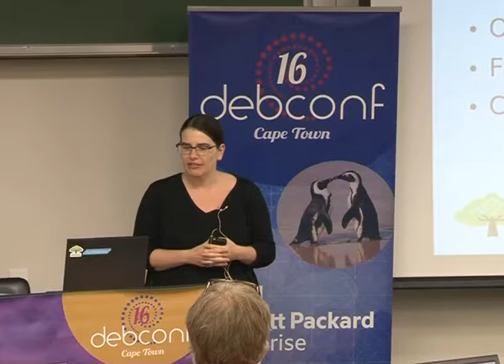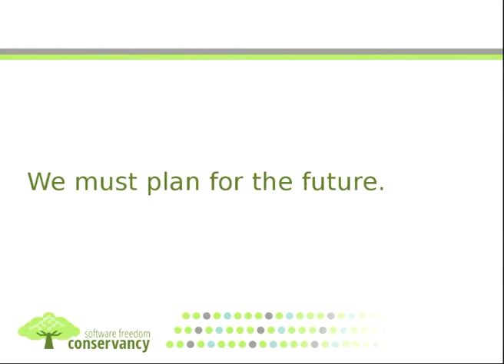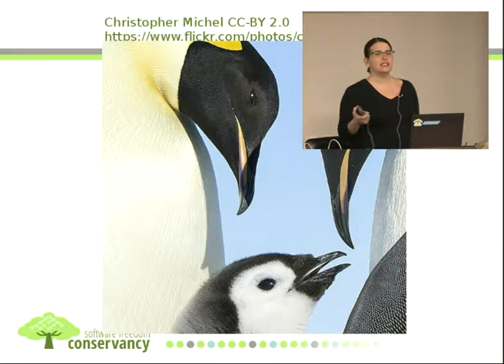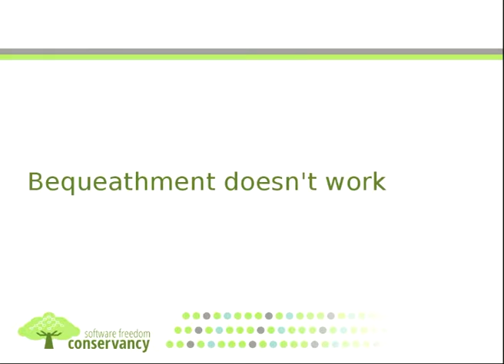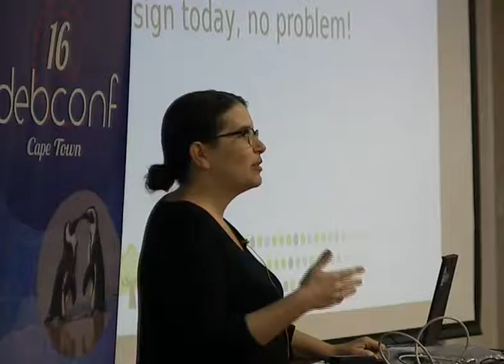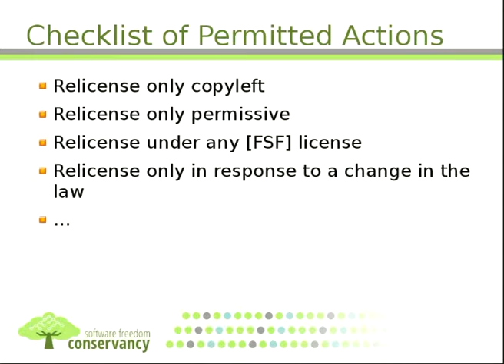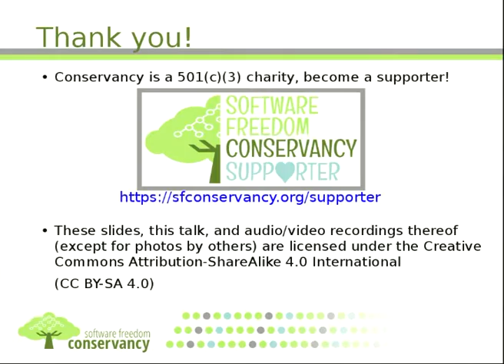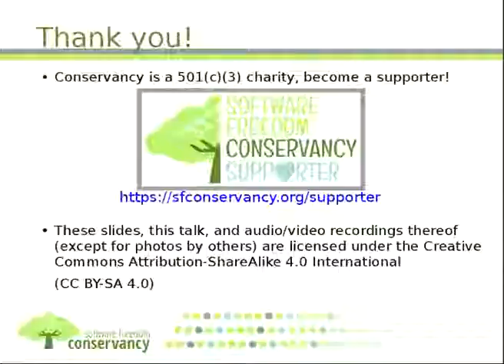Surviving the Next 23 Years of Free Software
by Karen Sandler

Room: Menzies 9
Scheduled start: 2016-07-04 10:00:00